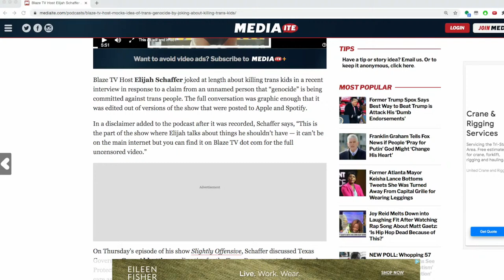Abolition Feminism: A Call To Action w/ Gina Dent | MR LIVE 4/18/22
Emma hosts Gina Dent, Associate Professor of Feminist Studies at the University of California, Santa Cruz, to discuss her recent book Abolition. Feminism. Now., co-written with Angela Davis, Erica Meiners, and Beth Richie.

00:00:00
00:22:48 Abolition Feminism: A Call To Action w/ Gina Dent
01:03:11 FUN HALF

sunsetlakecbd is a majority employee owned farm in Vermont, producing 100% pesticide free CBD products. Great company, great product and fans of the show!

Grove: Did you know that only nine percent of plastic actually gets recycled, no matter how much we put in our recycling bin? At Grove Collaborative, they believe it’s time to ditch single-use plastics for good – in fact, by 2025, Grove will be 100% plastic-free. From laundry care to hand soaps and more, Grove carries hundreds of products aimed at replacing single-use plastics across every room of your home AND your head-to-toe personal care routine.Go today to get a free gift set worth up to fifty dollars with your first order. Plus, shipping is fast and FREE.

Headspace: Has your mind been sprinting for years, leaving trails of stress, anxiety, and fatigue that are eroding your mental health? If the answer is ‘yes’ then it’s time to adopt small daily practices that will have a huge impact on your long-term happiness and wellbeing. Headspace is scientifically proven to help you manage your feelings and your mental health. In fact, a recent study proved in just 2 weeks Headspace can reduce your stress by 14%. Once you download the Headspace app and try their mindfulness routines, it takes just a few minutes a day to change your relationship with stress and anxiety to start feeling better. However you’re feeling, try and get one month FREE of their entire mindfulness library. This is the best HEADSPACE offer available so go today.

StartMail: Free email services like Gmail and Yahoo aren’t really free. You pay with your privacy! Internet giants exploit your data by selling it to the highest bidder. But with StartMail, you can feel safe again. StartMail keeps your email private – every email can be encrypted, even if the recipient doesn’t use encryption. Start securing your email privacy with StartMail.